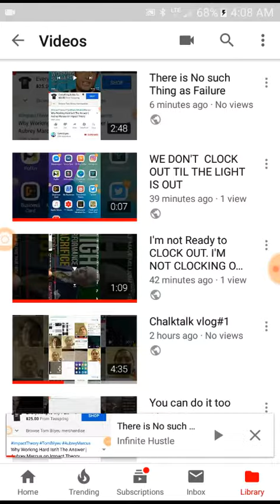I GOT MY THRONE ALREADY